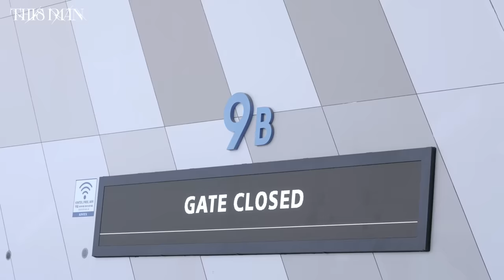JEONGHAN X WONWOO (SEVENTEEN) ‘THIS MAN’ PROLOGUE FILM BEHIND THE SCENES